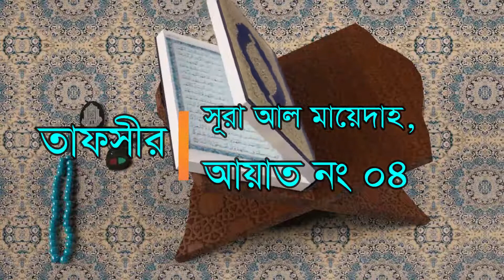তাফসির সূরা আল-মায়েদাহ, আয়াত নং ০৪ || হালাল-হারামের মূলনীতি || Mufti Ekhtiar Arefi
তাফসির সূরা নং ৪ আন-নিসা, আয়াত নং ১৫৩-১৫৪ | যুগে যুগে নবী ও রাসুলদের কাছে মুমিন ও মুনাফিদের প্রশ্ন

তাফসীরঃ সূরা আন-নিসা আয়াত নং ১০৮-১১২ || ১। কিভাবে আল্লাহ আমাদের আমল নামা সেভ করেন ২। অপবাদ কোন ধরনের পাপ"